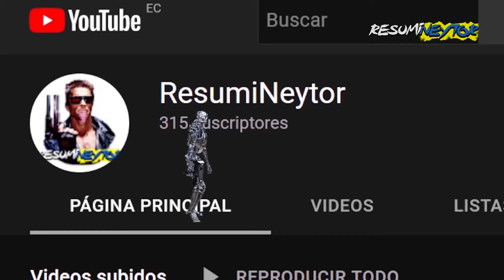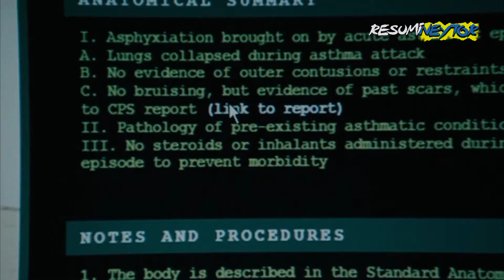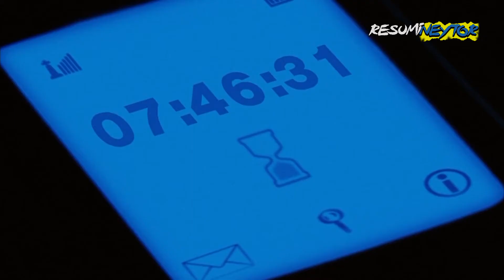4S3SIN4D0S DESPUÉS DE ESCUCHAR UNA LLAMADA 📱 | Una Llamada Perdida Resumen || ResumiNeytor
Aquí les dejo el resumen de la película Una Llamada Perdida por si aún no la han visto.